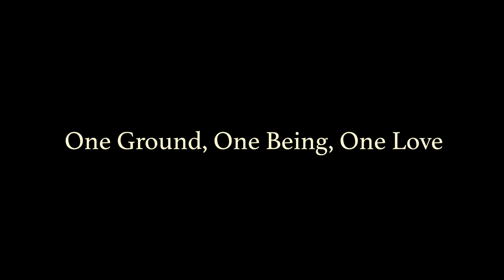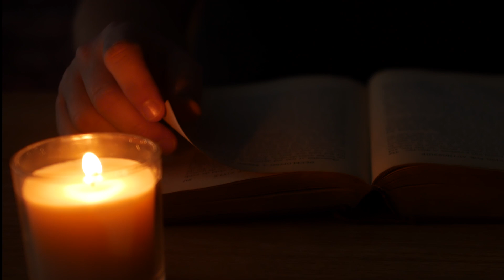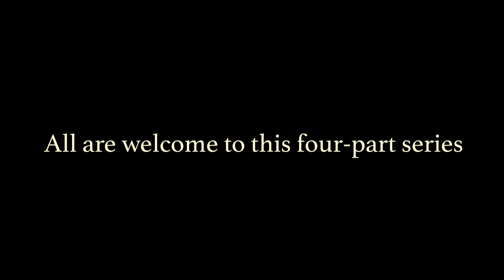One Ground, One Being, One Love - Mark Burrows on the Mystic Wisdom of Meister Eckhart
Enjoy this short video meditation from Mark Burrows, as a preview and invitation to our upcoming four-part webinar series, Companionship on the Wayless Way: Meditations on Meister Eckhart’s Book of Darkness and Light.

In this upcoming four-part webinar, authors Jon M. Sweeney and Mark S. Burrows will guide and facilitate our community in a spiritual adventure of poetry, dialogue, and reflection on the mystical teachings of Eckhart.

Starts January 8, 2024. All sessions recorded and you can watch anytime.